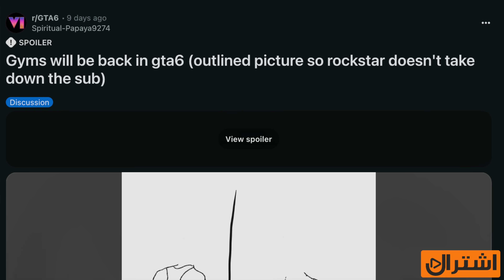تسريبات gta6 طلعت من روك ستار وحتقدر تتمرن والحيوانات مو بس للصيد ميزة رهيبة grand theft auto vi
اخر اخبار  Grand Theft Auto VI

ترتيب واوقات الاخبار :
00:00 مقدمة الاخبار والحماس وليش غايب
00:41 روك ستار هيا اللي تسرب على كلام مؤدي فرانكلين
04:14 المطرب المشهور تي بين وعلاقتو ب gta6
05:59 تسريب التمارين الرياضية
07:47 الحيوانات مو بس للصيد

ارحبوووو شكرا لدعمكم واللي حاب يدعم ماديا الروابط تحت او الاسهل اضغط على شكرا جمب اللايك  او الانتساب او الاستيكرات او رابط الباي بال:

تابعنا على تويتر : VGA4A@
تابعنا على إنستجرام : VGA4A
تابعنا على سناب شات : VGA4A
تابعنا على تيك توك : VGA4A